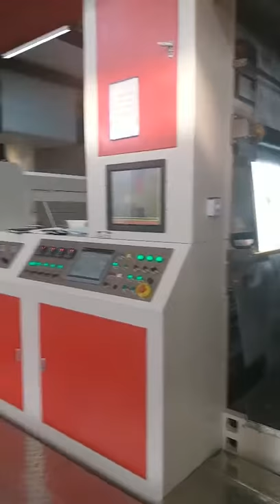HY-FLEXO Gearless CI Flexo Printing Machine (E-Film Video 2)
Mr. Yao Hailun

Parematers:
Substrate:  Plastic film, like pe, pet, opp, bopp, pvc etc.
Colors: 4--10 colors
Print width: 1300mm
Print speed: 300m/min